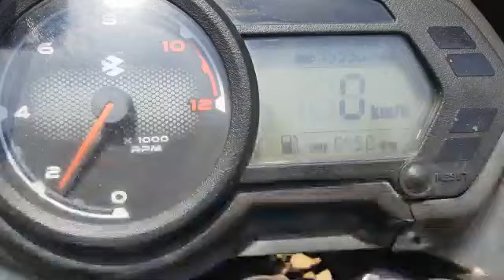2020 HEROMOTOCO SplendorPlus 100CCMotorBike Jabalpur